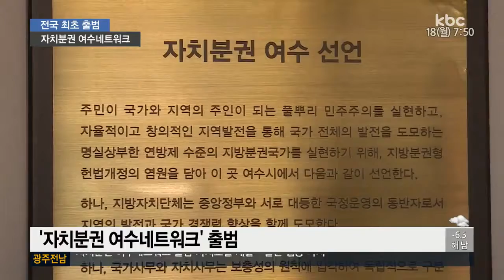"자치분권은 지방에서"..전국 첫 네트워크 결성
현 정부의 핵심 과제 중의 하나가 바로 '지방분권'인데요

전국에서는 처음으로 지역 차원의 지방분권 운동이 전개돼 관심을 끌고 있습니다.